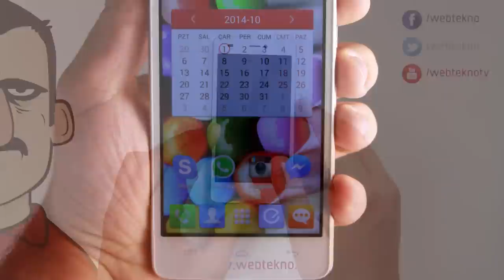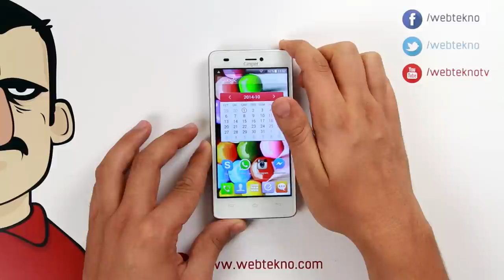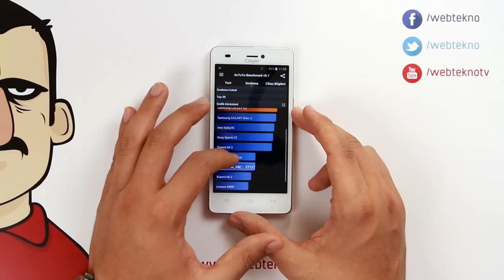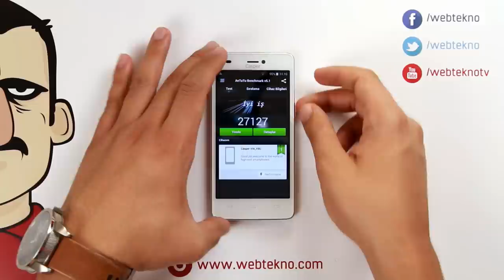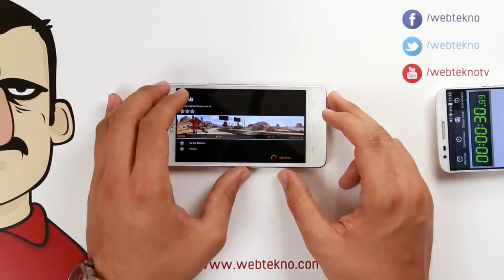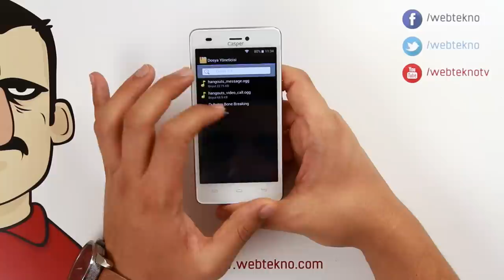Casper Via V8c İncelemesi - Teknolojiye Atarlanan Adam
Teknolojiye Atarlanan Adam Casper'ın yeni telefonu Via V8c'yi inceledi.